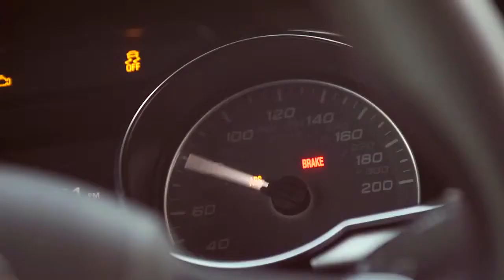Prestige Motors Audi Spot